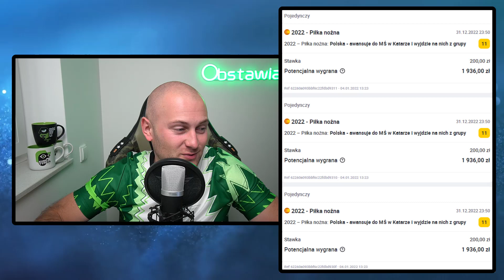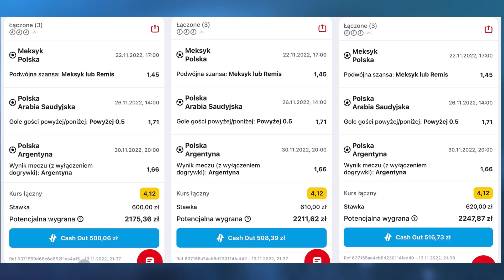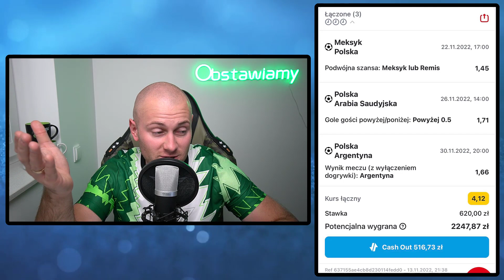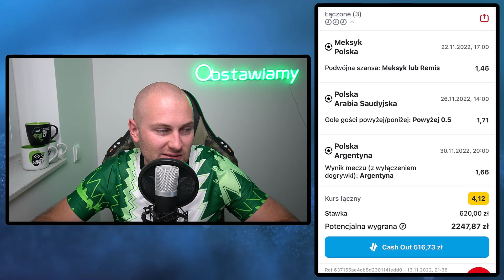OSZALELI! Same MOCNE KUPONY na MISTRZOSTWA ŚWIATA!